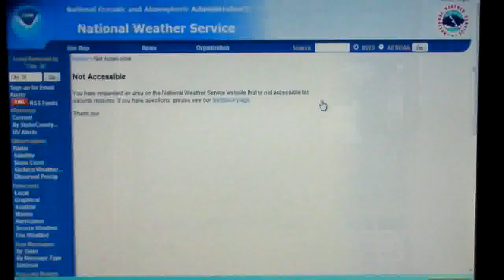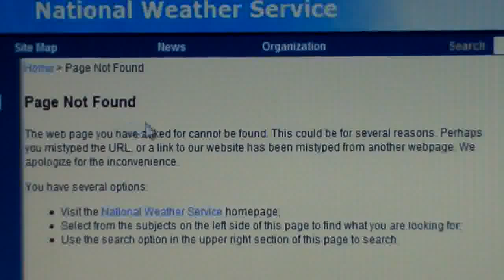Japan Tsunami Earthquake : Weather.gov Disabled Tsunami Warning For USA and North America